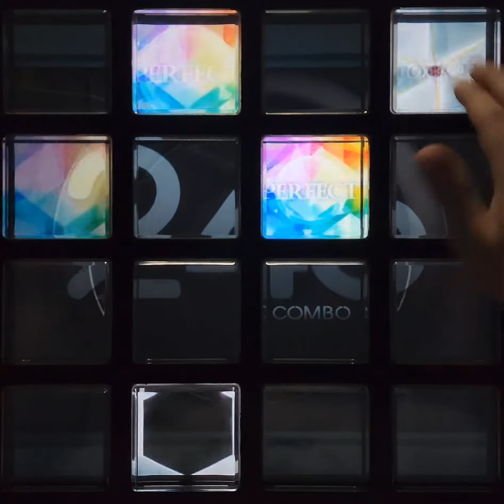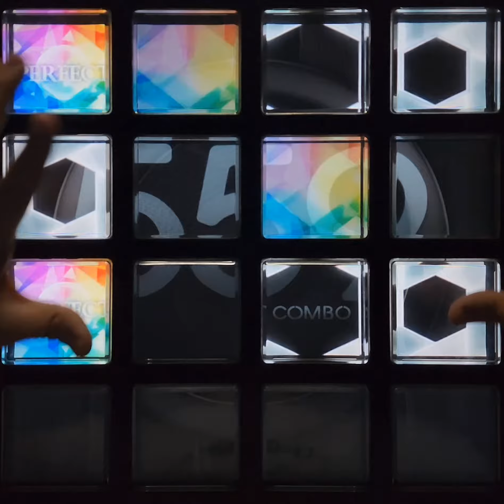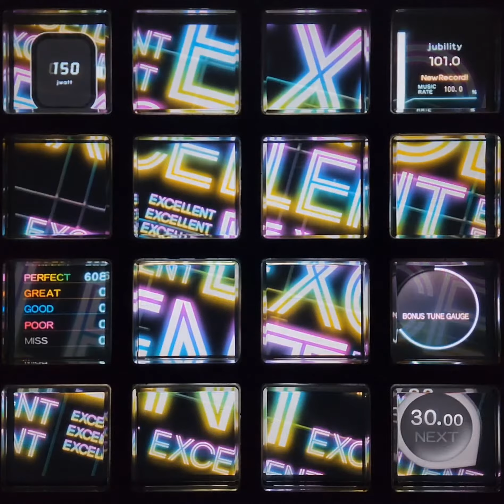[jubeat Ave.] 炉心融解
태릉 비트연구소T